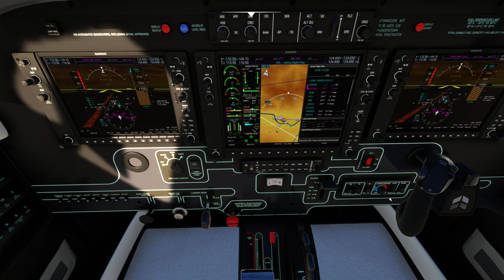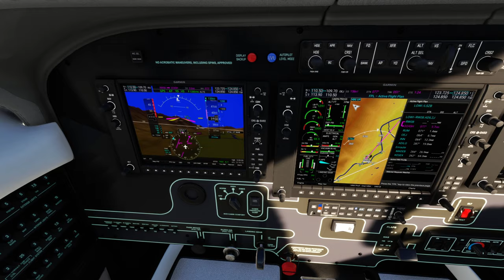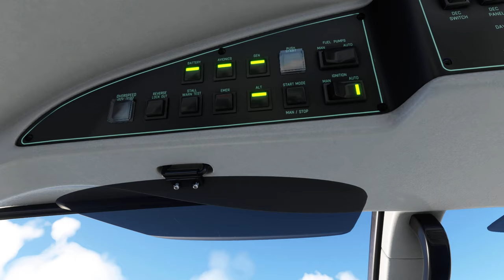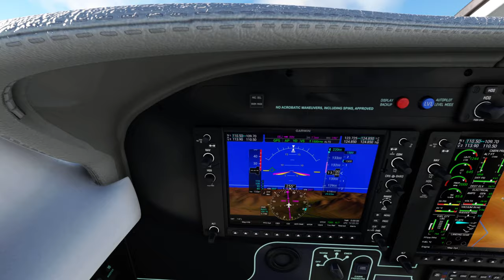Out of LOWI beautiful scenery. Not sure why Speed tape not working though. 2024 01 03 12 08 52